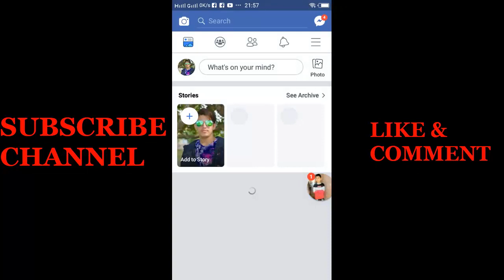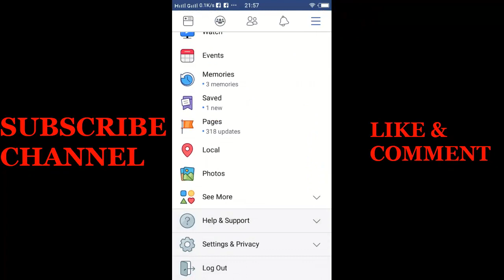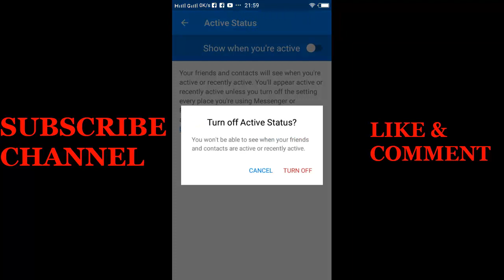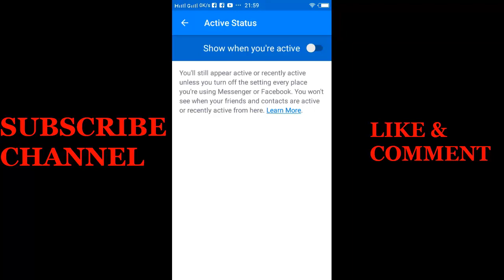Offline on Facebook Messenger 2019 in nepali tips trick suresh panta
how to facebook messenger offline mode.offline of facebook appear.suresh panta android tips and tick.
Appear
Offline  Facebook Nepali